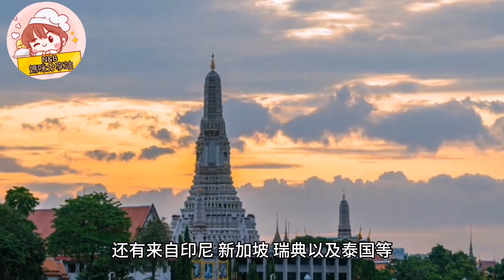“【《情牵经典》慈善演唱会：黄晓凤惊艳展现舞技】” 娱乐新闻 综艺节目 电视剧 生活 娱乐新闻 明星 视频 科技 旅游 新闻 慈善 (2024)